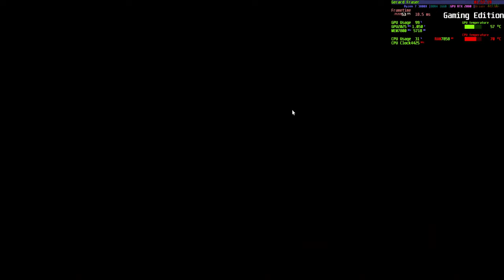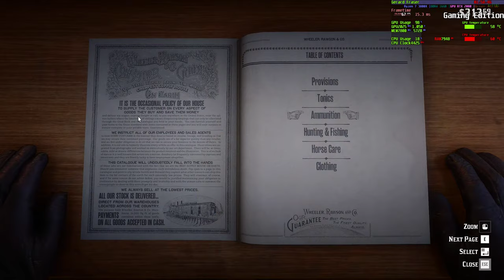Red Dead Redemption 2 Ultra Settings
Red Dead Redemption 2 Ultra Settings 2560x1440 ,great looking game.
Hard to run on Ultra settings,freesync/gsync helps a lot.

DX12 has smoother FPS with triple buffer on over Vulkan .

♦ CPU  - AMD 3800X With MasterLiquid Lite ML240L RGB AIO
♦ RAM  - G.Skill Trident Z 16GB DDR4(F4-4000C18D-16GTZ) (2x8)
♦ Mobo - MSI X470 - Gaming Plus(E7B79AMS.AA0-AMD ComboPI1.0.0.3)
♦ SSD  - NVME SSD Intel 512GB
♦ DSP  - Dell S2716DGR Rev 10 built in Aug 2019 165Hz G-Sync